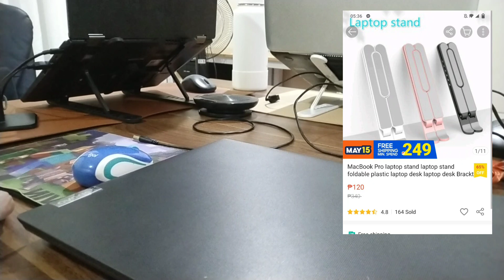Work From Home Setup 2021 - Affordable items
Because Work from home is now part of our new normal, I have compiled a list of the Best Work From home equipment that you can use and where you can buy them at an affordable price. This will help your work from home setup become more cost effective and also provide you with great choices.

My Purpose:

I would like to help people improve their quality of life, that why on this channel I have 2 main video focus: Entrepreneurship and also Saving hard earn money. Sulit nga ba? is a concept whereby sharing experiences with items, places, events and other forms of cost related experience is being rated kung SULIT NGA BA? so that we can make better choices, from small choices to larger choices in life. This is also the mental and emotional battle of entrepreneurs which in this channel we will share in the form of entertainment.